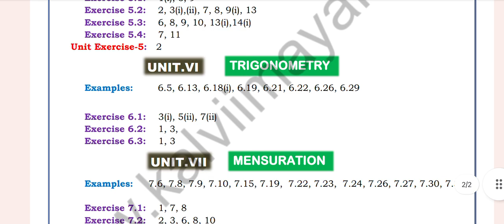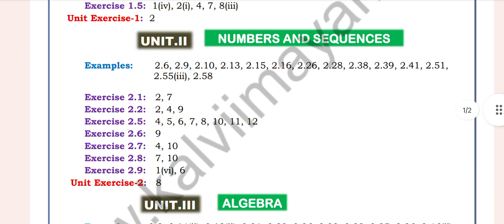10th Maths Expected 2 and 5 marks for public exam 2023 pdf link in description Box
pdf